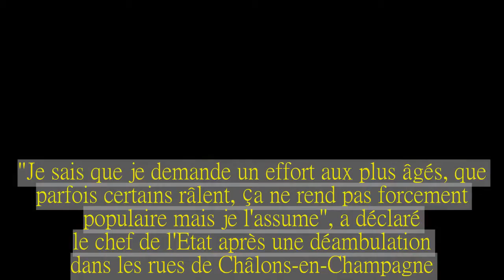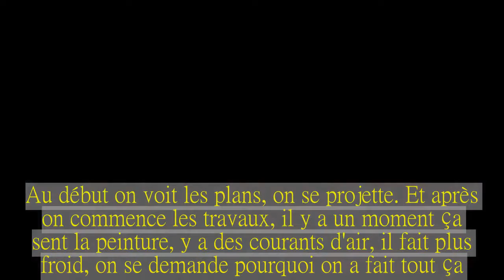Macron "assume" de demander "un effort aux plus âgés"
Le président a assumé la hausse de la CSG de 1,7 point, intervenue en janvier.
Emmanuel Macron "assume" de demander "un effort aux plus âgés" et exhorte à "la patience". Le président de la République l'a déclaré à la presse à Châlons-en-Champagne, après avoir été interpellé par des retraités sur la question du pouvoir d'achat.
"Je sais que je demande un effort aux plus âgés, que parfois certains râlent, ça ne rend pas forcement populaire mais je l'assume", a déclaré le chef de l'Etat après une déambulation dans les rues de Châlons-en-Champagne.
"A la fin c'est quand même mieux qu'au début." "C'est comme quand on refait en profondeur une maison. Au début on voit les plans, on se projette. Et après on commence les travaux, il y a un moment ça sent la peinture, y a des courants d'air, il fait plus froid, on se demande pourquoi on a fait tout ça...", a expliqué le président de la République, alors qu'une hausse de la CSG de 1,7 point est intervenue en janvier.
"Il faut avoir la patience de rappeler pourquoi on le fait, d'avoir des désagréments passagers parce, qu'a la fin c'est quand même mieux qu'au début", a poursuivi Emmanuel Macron, qui a rappelé que la première baisse de la taxe d'habitation interviendrait en octobre.